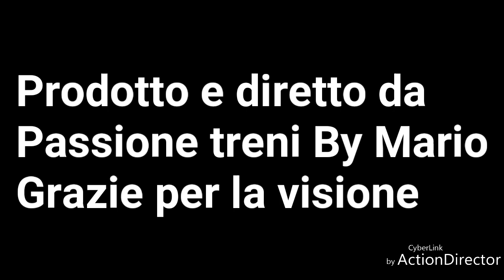Regionale 2434 E464 Sapri-Napoli Centrale